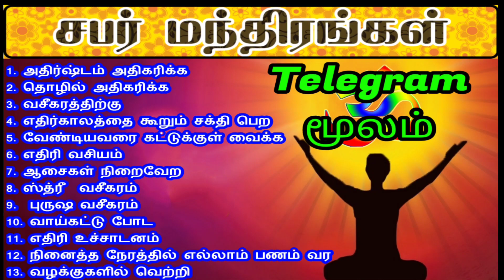அவசரமாக உயிர் காக்க இதை சொல்லுங்கள் | SAVE LIFE | TAMIL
நோய் தீர நோய்கள் நீங்க தற்சமயம் நிலவி வரும் தொற்று சூழ்நிலையில் எண்களின் ஆற்றல்களை கொண்டு வியாதிகளை குணப்படுத்தும் முறை பற்றி, அவசரமாக உயிர் காக்க கூறவேண்டிய எண்கள், நிரந்தமாக உயிர் காக்க கூற வேண்டிய எண்கள் போன்றவை பகிர்ந்துள்ளார் தாந்த்ரீக ஜோதிட ஸ்ரீகுரு.வாமனன் சேஷாத்ரி

Personal Consultations of ShriGuru.Vamanan Seshadri can be availed twice a week on Wednesdays and Saturdays directly and Phone / WhatsApp / Email /Online Consultations twice on Tuesdays and Fridays. You can contact his team by phone @ 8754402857 anytime between IST 11:00-7 PM from Monday to Saturday, except on Holidays and Sundays.